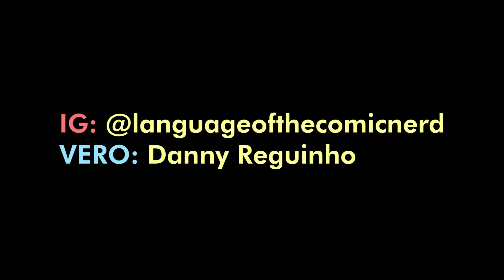Top 5 - WORST MCU MOVIES (Avengers Infinity War!)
if you couldn't get the satire, i'm sorry for you...